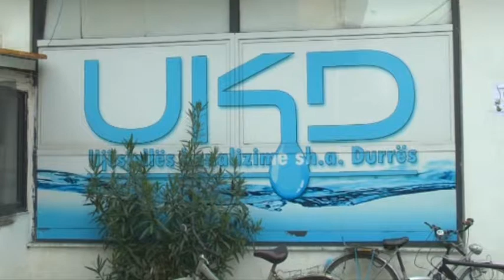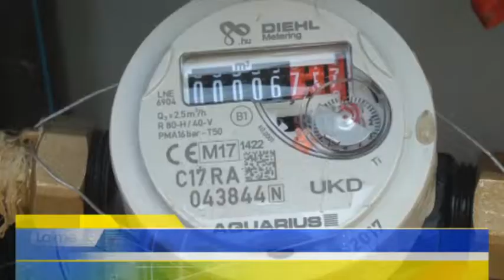Durrës UKD Në dy muajt e fundit rritet numri i qytetarëve që kërkojnë hapjen e kontratave të reja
Durrës   Tre orë seancë gjyqësore e tensionuar, trupi gjykues vendosVeliera Të shtyhet më 25 janar